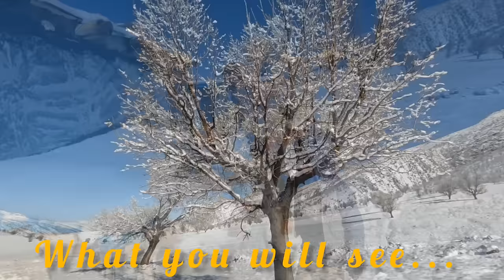"Winter Warrior: A Nomadic Father's Snow Struggle"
In the remote wilderness, a nomadic father prepares his winter house for the harsh winter ahead. As snow begins to fall heavily, he knows he must clear the roof to prevent it from collapsing under the weight. Armed with only his strength and determination, he bravely takes on the daunting task, battling the elements as he fights to protect the home that provides shelter for his family. With each shovel of snow, he proves himself to be a true winter warrior, a nomad who will stop at nothing to ensure the safety of those he loves.